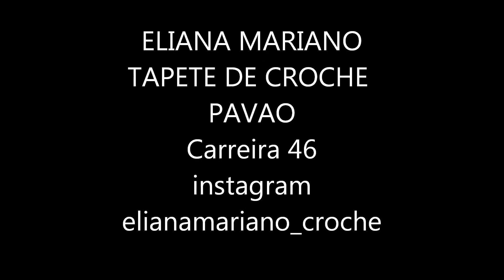TAPETE DE CROCHÊ PAVÃO FACIL# 46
Ola !Seja bem-vindo ao canal. duvidas...sugestoes. so comentar